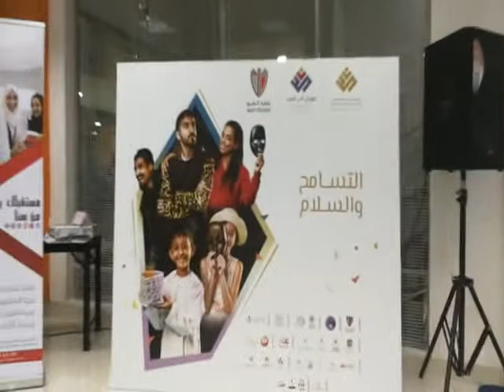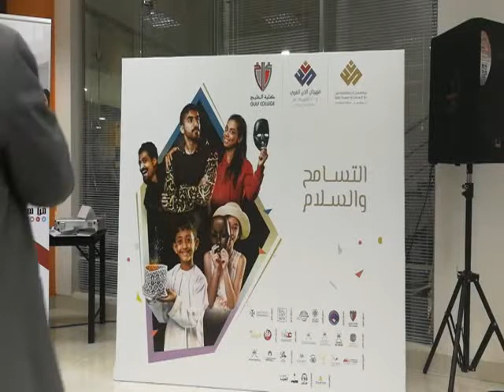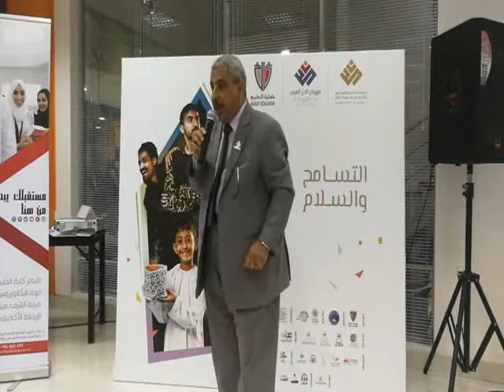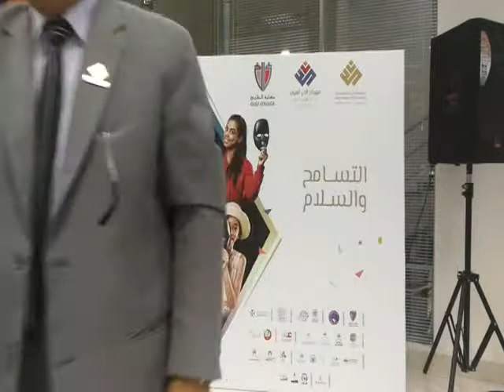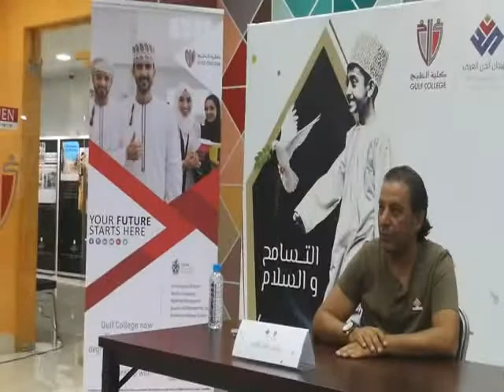ندوة مسرح الشارع : د.بشار عليوي، والناقدة رنا عبد القوي في مهرجان الدن العربي 2018